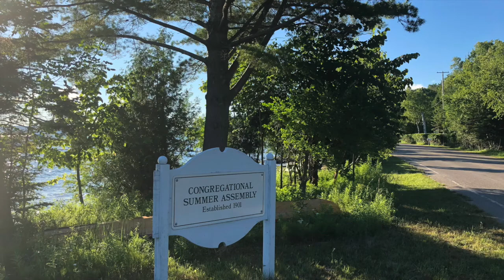CSA Spiritual Moment August 2, 2020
Prayer by Neta Pringle
"Gaelic Blessing" by John Rutter- Congregational Summer Assembly Choir anthem